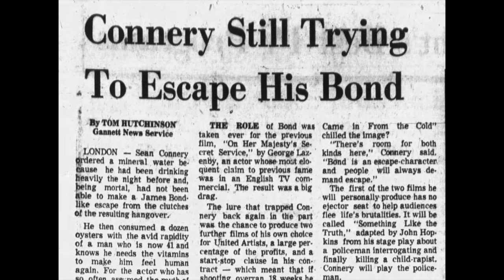Why Eastwood Turned Down James Bond AND Superman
Clint Eastwood as James Bond? Or how about Superman? It would have  happened – if Eastwood would have said yes. But he had very specific reasons why he didn't. Find out what they were. .